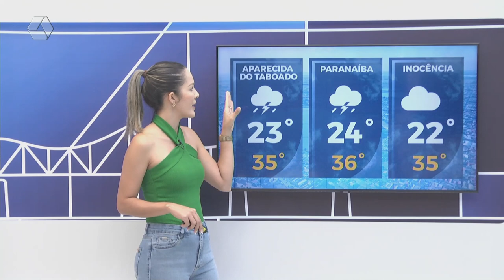Confira a previsão do tempo para Três Lagoas e região